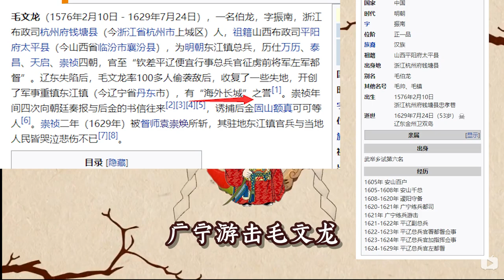【填词】毛文龙的随波逐流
皮岛总兵毛文龙
大明青天诩孤忠